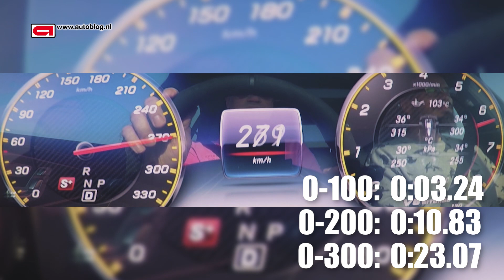TOPSPEED: 0-300 Mercedes AMG E 63 S!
We test the new Mercedes AMG E 63 S 4MATIC from 0-100, 0-200 and 0-300!